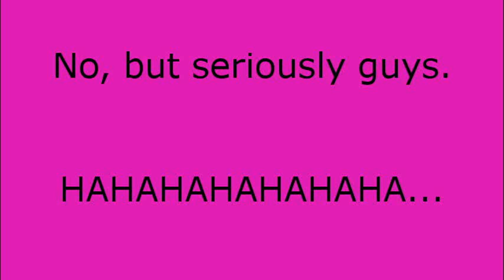UFP 10: One Joke To Rule Them All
insult the canon? "heh, that was kinda funny."
insult the fanon? "I'LL EAT YOUR FAMILY!"